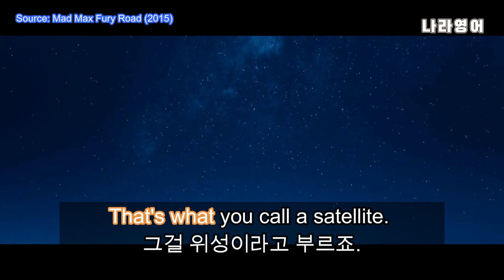[영어쉐도잉] 영어 중상급 대화를 위한 필수 문장들 That's what ~ | 나라영어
영어 중상급에서 가장 많이 사용하는 문장 중 하나가 'That's what' 입니다. 이 문장은 이해하기 쉽고, 자주 사용되는 표현입니다. 이 문장은 일반적으로 설명을 강조하거나 확인하는 목적으로 사용됩니다. 이 문장을 자주 사용하면 영어 중상급에서의 대화를 원활하게 이끌 수 있습니다. 이 영상에서는 'That's what'을 사용하는 여러가지 예를 알아보고, 실제 대화 상황에서 사용하는 방법을 알아보도록 하겠습니다.

00:00 영어 중상급
00:04 남자가 그렇게 말했어요.
00:30 그것이 그들이 수천 년 전부터 해온 일입니다.
01:04 오늘 오후에 밖에서 본 게 그거예요.
01:36 당신 삼촌이 그렇게 말했어요.
02:05 방송에서 저를 그렇게 불렀잖아요.
02:37 그런 것 같아요.
03:05 그게 지금 배우고 있는 거예요.
03:34 바로 그것이 우리가 여기 온 이유예요.
04:03 그게 제가 할 일입니다.
04:30 그게 그 남자가 얻은 거예요.
04:57 그게 우리가 할 일이에요.
05:25 그게 바로 당신입니다.
05:52 그게 제가 두려워하는 거에요.
06:21 밖이 그렇게 보입니다.
06:49 그게 제가 알고 싶은 거예요.
07:15 계속 그렇게 말하고 있어요.
07:43 그걸 위성이라고 부르죠.
08:13 제가 팔고 싶은 것이에요.
08:42 저도 그렇게 생각해요.
09:09 하지만 그게 바로 이런 종류의 이야기입니다.
09:42 그게 바로 여성이라는 것입니다.
10:09 그게 제 자신에게 묻고 있는 겁니다.
10:38 그것은 그들이 말씀했던 거예요.

☑  There is no transformation of original works.
☑  Video clips were used for under 5 seconds and given credit.

나라영어 - NaRaEnglish doesn't hold ownership of these video clips.